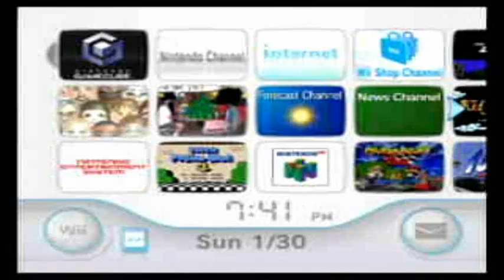Let's Play Tony Hawk's Pro Skater 4: Episode 1: Larry's (Lack of) College Education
It's time to begin the THPS4 LP! There are more goals in this game than in the previous three games combined so we've got some work to do! In this episode, the basic goals are introduced and we get a preview of the quality of voice acting to come.